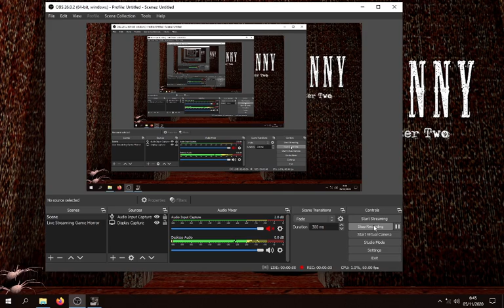GRANNY CHAPTER TWO PC MODE NIGHTMARE - SUSAH BOY!!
Granny chapter two pc lebih menantang daripada di hp, ayo coba pasti menegangkan